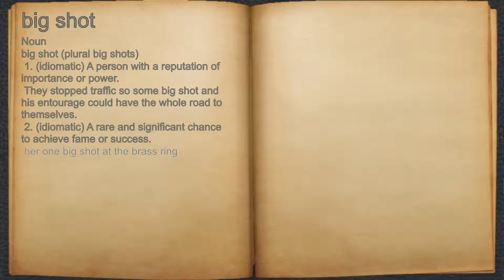What does big shot mean?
A spoken definition of big shot.

Intro Sound:
Typewriter - Tamskp